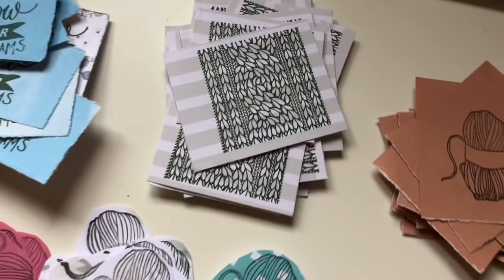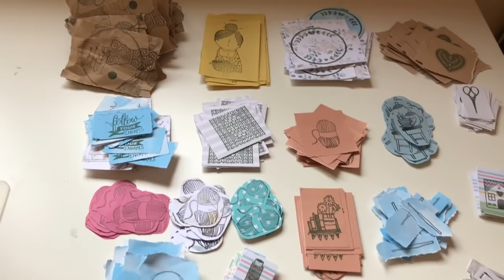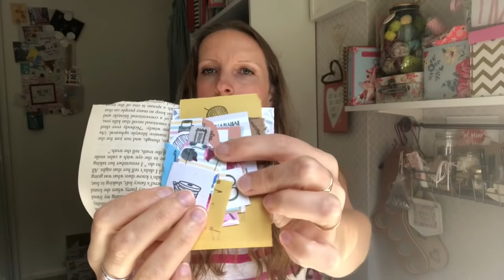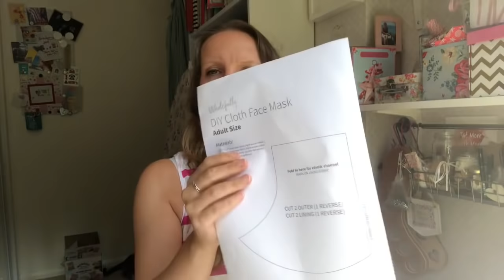Sew Ray Me - vlog, 9th July 2020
Join me in daily life whilst I work (sewing), cook, garden, knit and craft through life.

Lockdown is slowly lifting and it’s a little unsettling and strange - join us on our day, crafting, chatting and gardening.